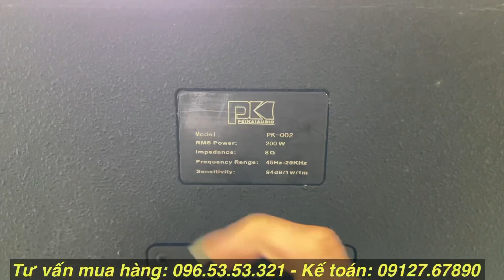Loa nằm cao cấp...Loa PK pk-002 bass 25 2 trung 2tress loa 3 đường tiếng phân khúc cao cấp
Cảnh Kỳ AUDIO THANH HÓA - 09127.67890 hoặc 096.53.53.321
 * Facebook chính thức
 * ÂM THANH CHUYÊN NGHIỆP với tiêu chí:
- Cửa hàng CẢNH KY AUDIO  tập chung chú trọng hai mảng chính đó là cung cấp hàng điện tử âm thanh Bãi  và Cung cấp thiết bị âm thanh chính hãng Mới . Nhằm thỏa mãn nhu cầu thưởng thức hàng điện tử  của anh em
-Với định hướng phát triển rõ ràng, cùng Sản Phẩm Uy Tín – Dịch Vụ Hoàn Hảo – Giá Cả Phải Chăng – Phục Vụ Nhiệt Tình, Chu Đáo. CẢNH KỲ AUDIO hi vọng cửa hàng âm thanh sẽ là địa chỉ tin cậy dành cho quý khách hàng và được quý khách hàng ủng hộ.